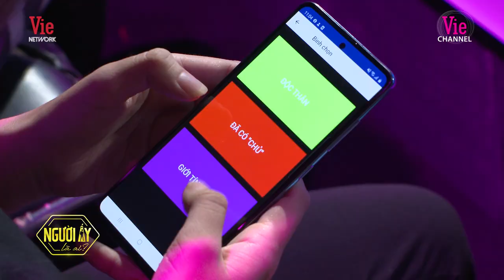THI LẮC MÔNG Ở "NGƯỜI ẤY LÀ AI": TRẤN THÀNH XIN "TRUYỀN NƯỚC BIỂN" CÒN TRỌNG HIẾU SEXY "XỊT MÁU MŨI"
Người ta là ca sĩ, là vũ công chuyên nghiệp mà người ta còn trẻ nữa thì thử hỏi làm sao mà làm lại được?